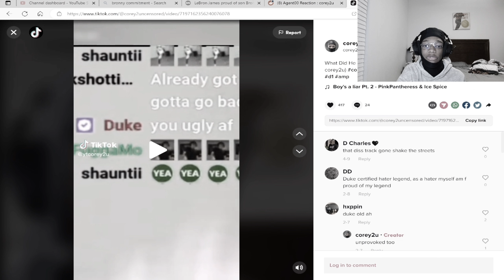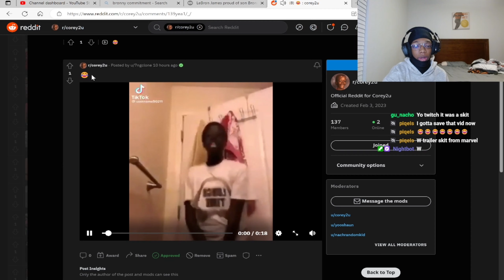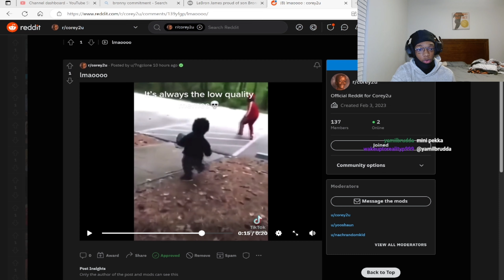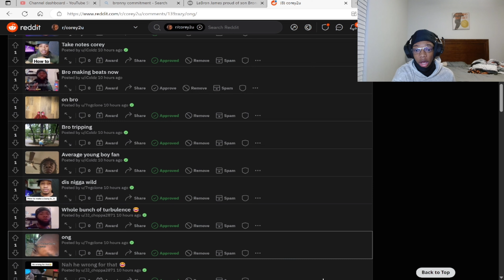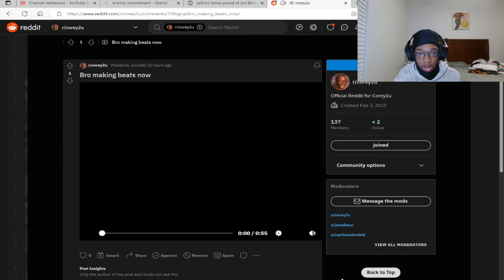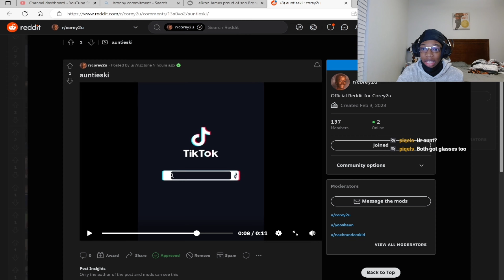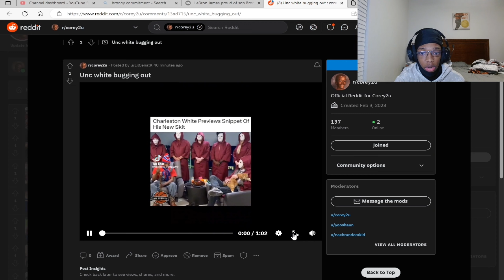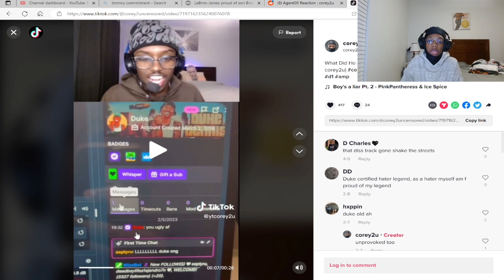My MOST DISRESPECTFUL Try Not To Laugh Reddit..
In this video, these two streamers, FlightReacts & Agent00 had some things to say about me in this try not to laugh reddit!